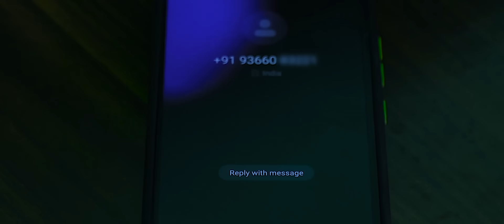Ningol_Mawa_Bikaz_Wai_Thoibimacha_Comedy_Short_film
Cast :

Bikaz Wai

Thoibimacha

Macha

Hari

Taingo

Shanta

Bilashini